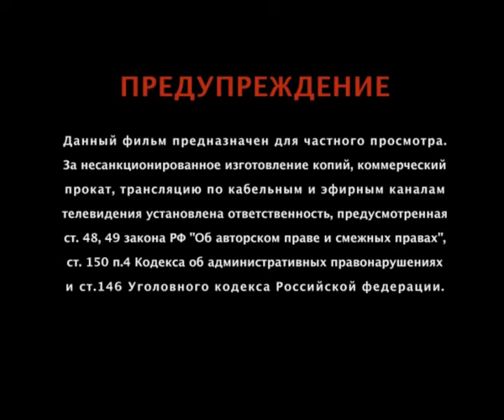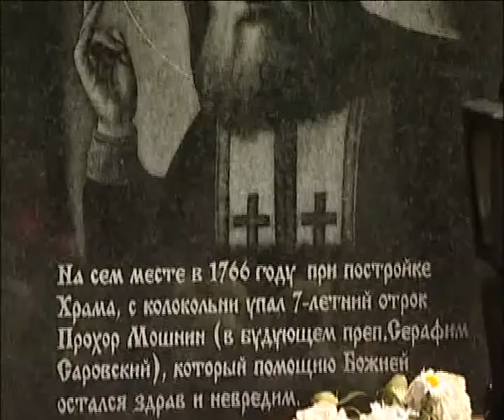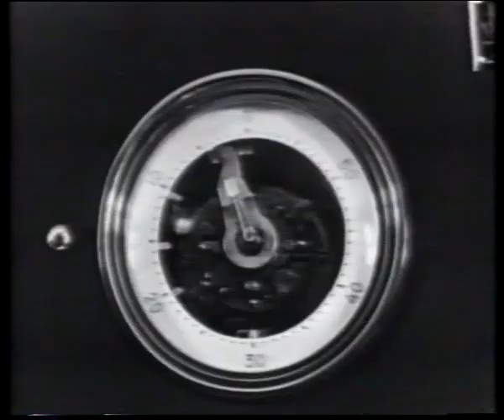Батюшка Серафим Саровский_chunk_1.avi